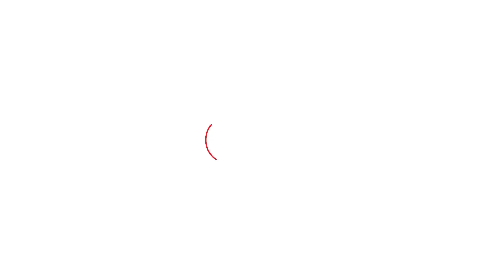Kurukshetra : Rakesh Tikait ने अब किसानों को दे दिया बड़ा संकेत | Haryana Tak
Rakesh Tikait ने अब किसानों को दे दिया बड़ा संकेत